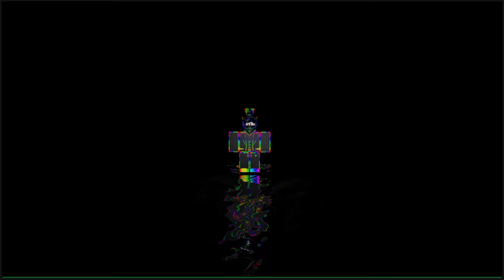What we do on our spare time...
Just a small bit into our minds...